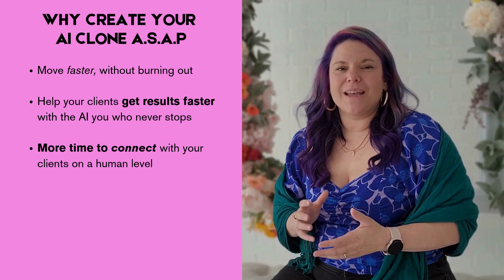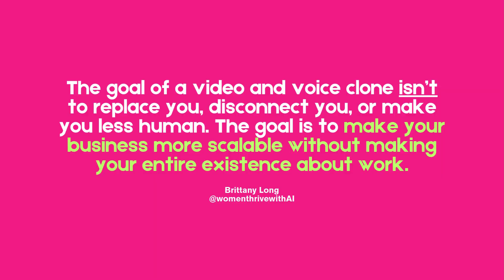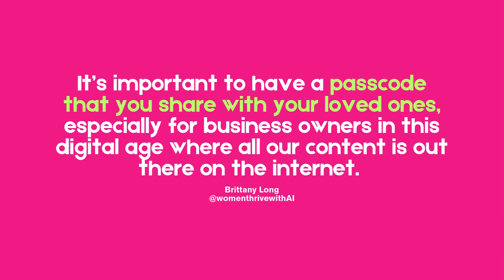Clone Yourself with AI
Clone Yourself with AI: Create Your Digital Twin Today

📌 HERE'S WHAT YOU'LL LEARN:

1️⃣ How to set up your AI video and voice clone using the BEST AI cloning tools
2️⃣ Why now is the perfect time to create your digital twin and scale your brand before the trend goes mainstream.
3️⃣ A quick look at what you need to do to create your voice and video clone

💡 Whether you’re a content creator aiming to work smarter or a business owner looking to scale without burning out, this video will show you how to use your AI clone to be everywhere—without being everywhere!

🤖 CREATE YOUR OWN AI CLONE: Learn how to create your own AI voice and video clone with AI in the AI Content Clone Intensive. Use code AIBUDDIES for a special Youtube deal.

👉 FREE RESOURCE: Wondering how else you can use AI to save time and scale your business? Grab my free guide, "120 Ways to Use AI Automations and Agents,"